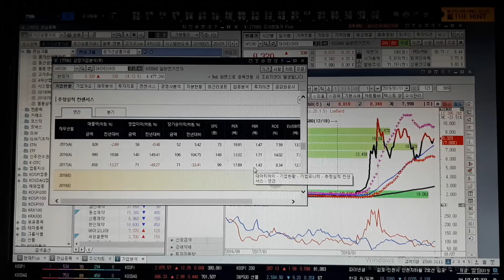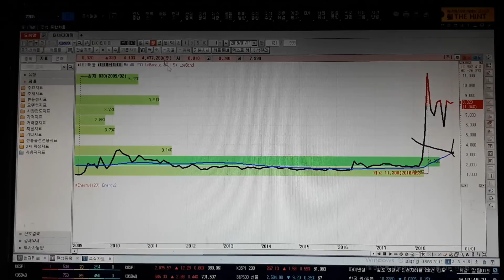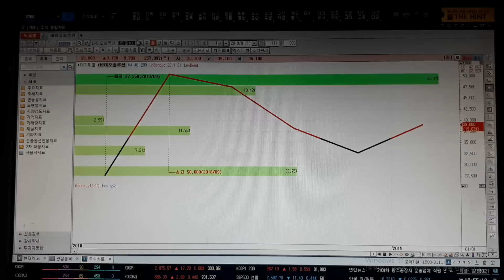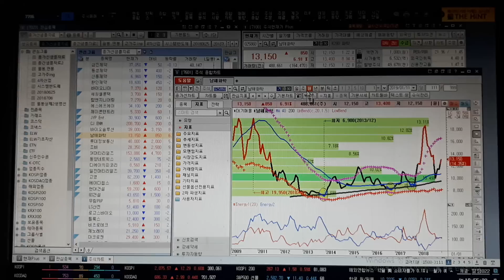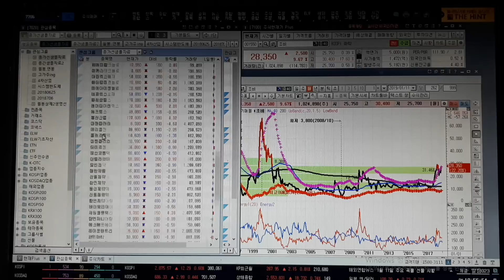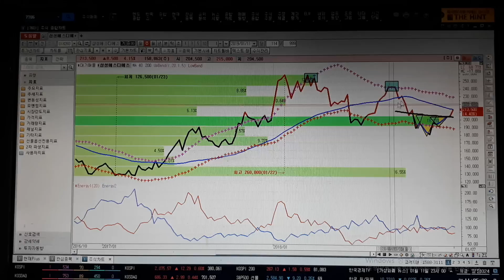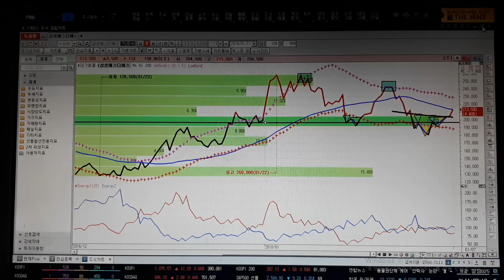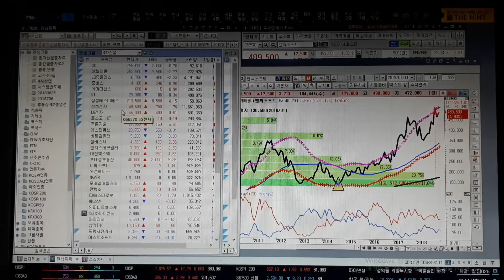비오곤의 종가선차트로 보는 탄력종목들. 20190111